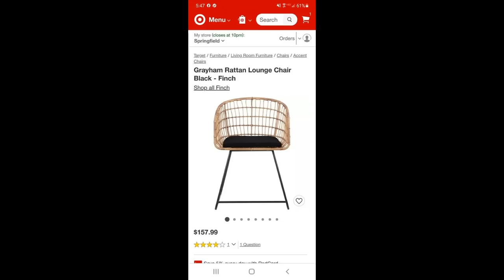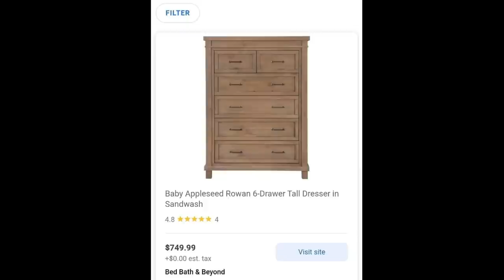We Paid $656 for a PALLET full of HIGHS & LOWS. Will this UNBOXING end up full of LIQUIDATION gold?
This pallet was a GIANT risk but will it be worth the gamble?